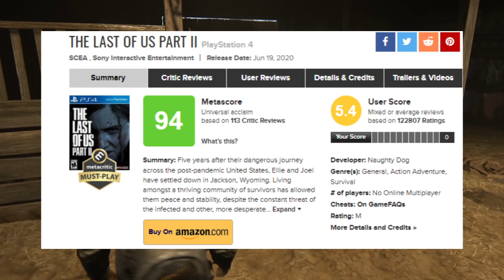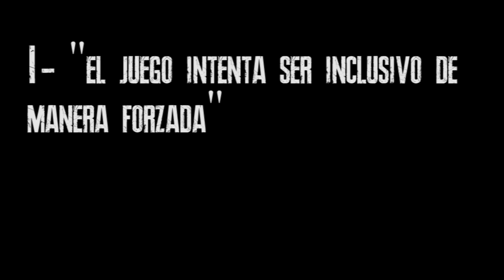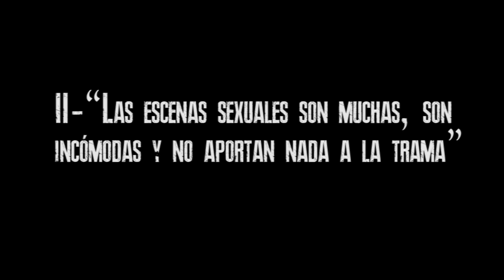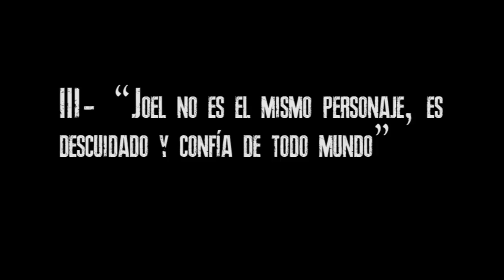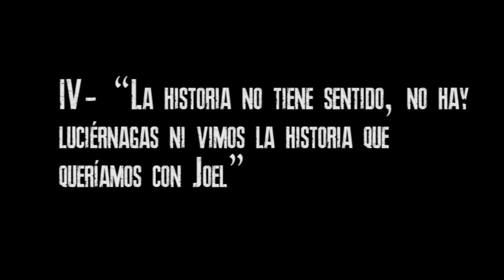The Last Of Us Parte 2 es un juego INCOMPRENDIDO - Tequila Gaming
The Last of Us Parte 2 llegó en forma de juego polémico.. ¡COMO ALF!
A alpha no le parecieron justas las extremas críticas hacia el juego por lo que decidió hablar punto por punto y hablar desde su perspectiva.